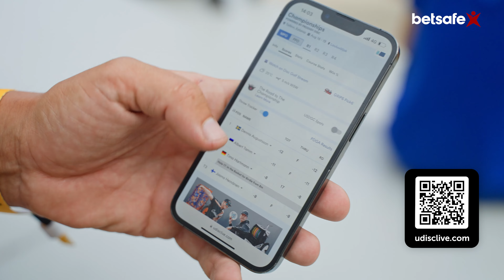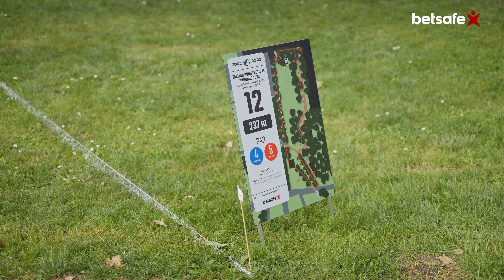Tallinnast on saanud Euroopa discgolfi pealinn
"See on kindlasti üks maailma parimaid radasid üldse," - tunnustavad discgolfi eksperdid Tallinna lauluväljakul peetava EMi rada.

Seega ootame kõiki sel laupäeval lauluväljakul omadele ja Euroopa tippudele kaasa elama!